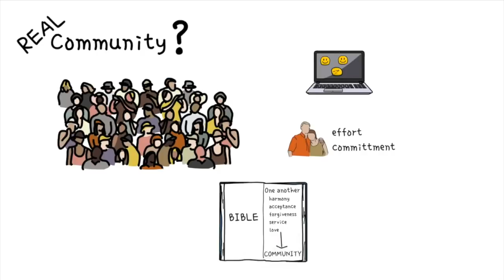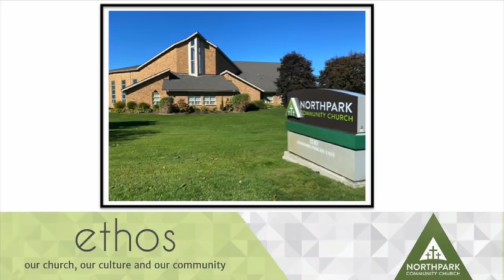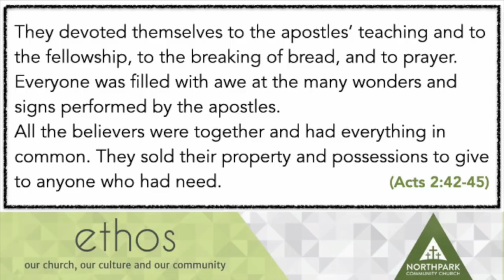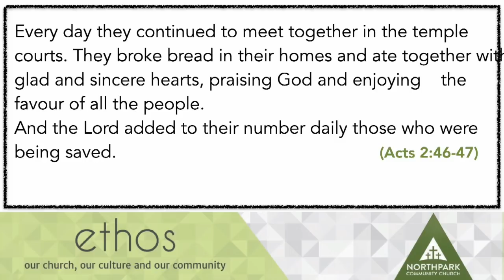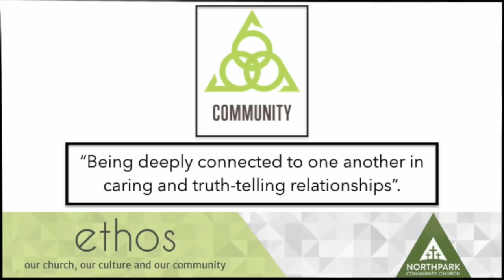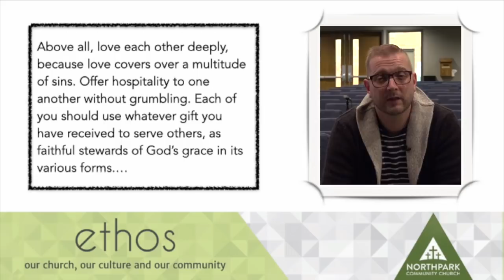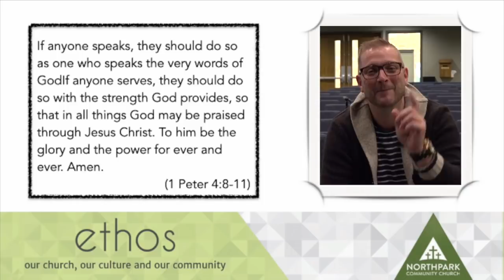October 18 - Ethos: Community - Fanshawe - Shane Simms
This weekend we launch our new sermon series, Ethos: Our Church, Our Culture, and Our Community, taking a look at each of North Park’s six core values.

Join us this weekend as Shane talks about our core value of Community, and what it means to be deeply connected to one another in caring and truth-telling relationships.